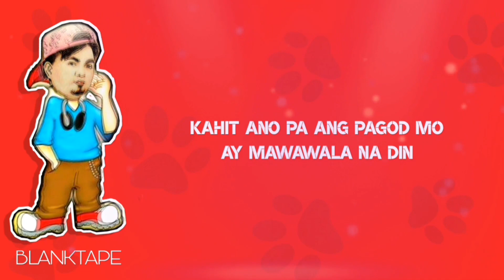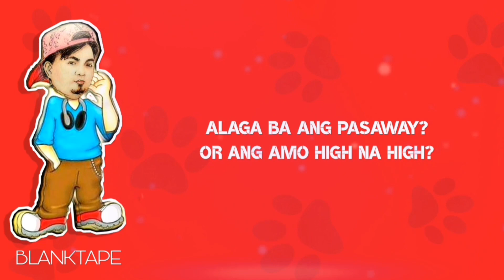BLanktape -AsPin (ASong PINoy) 🎶😊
BLanktape -AsPin

Para sa may mga Mahilig mag-Alaga o may mga ALAGANG ASO, PUSA, MANOK, KAMBING Or KAHIT ANO PA MAN 🐓🐕🐄🐐🐆🐕‍🦺
SINULAT KO ITO, 8 years ago 😊👍

ASPIN (ASong PINoy) by BLANKTAPE 🎤
Composed by Arlen "Blanktape" Mandangan